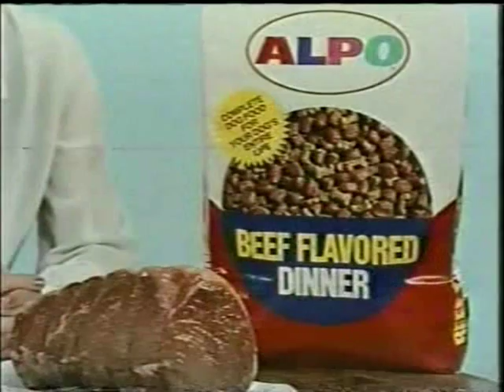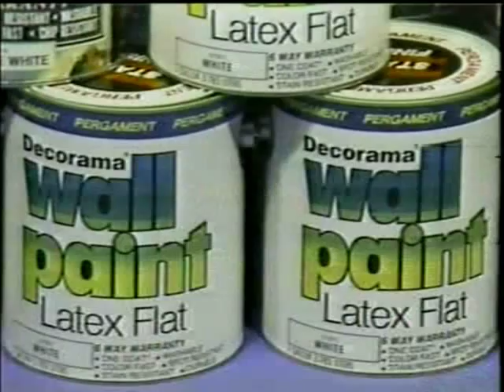ABC News Coverage of STS-2 Part 7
From November 12th 1981 ABC News Coverage of the second Space Shuttle Launch.
Reporting from the Kennedy Space Center:  Frank Reynolds and Astronaut Gene Cernan
The STS-2 Crew:

Commander: Joe Engle

Pilot: Richard Truly